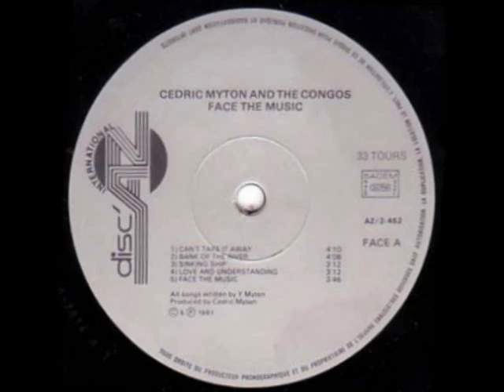Cedric Myton & The Congos - Face the Music - Can't Take It Away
Album : Face the Music

Ariola               LP #                         1981
Disc AZ LP AZ 452 1981
Go Feet LP BEAT 4 1981
VP CD VPCD 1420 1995

Album style : roots, group vocal

Producer : Cedric Myton

Mixing Engineer : Sid Bucknor
Engineer : Noel Hearne & Christopher Daley

Vocals : The Congos
Backing Vocals : Watty Burnett & Devon Russell & L. Lewis
Drums : Santa Davis
Bass : Val Douglas
Lead Guitar : Dougie Bryan & Cat Core & Cedric Myton
Rhythm Guitar : Dougie Bryan
Piano : Harold Butler & Leslie Butler
Organ : Harold Butler
Horns : Rico Rodriguez & Dick Cuthell & Jimmy Becker

Studios :
Recording : Dynamic Sounds (Kingston, JA) & Aquarius (Kingston, JA)
Mixing : Roundhouse (London, UK)